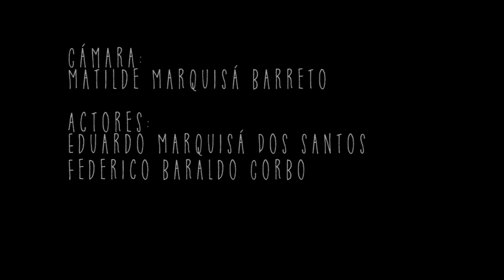Examen Fotografía Cinematográfica /Julio 2017 /Matilde Marquisá 5134333-0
Ficción